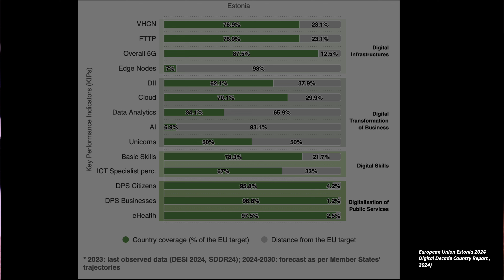Empowering Through Digital Literacy | Noorfati'ah Nor Hasnul | TEDxUniversiti Brunei Darussalam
Noorfati'ah’s talk explores the transformative potential of digital literacy in promoting a sustainable future. It highlights how digital literacy extends beyond fundamental technological skills to encompass critical thinking, ethical consciousness, and digital citizenship. Through real-world examples, the discussion underscores the importance of collaboration among communities, governments, and educational institutions in bridging the digital divide and advancing social inclusion. By linking digital literacy to the United Nations Sustainable Development Goals (SDGs), the talk illustrates how technology can address environmental challenges, promote equality, and drive innovation. It emphasizes that even small actions, such as donating outdated electronics or teaching digital skills, can have a significant impact. The call to action encourages embracing digital literacy, harnessing its potential for sustainability, and contributing to a more inclusive and cooperative future.  Noorfati'ah Nor Hasnul is an aspiring economist currently pursuing her MSc in Applied Economics at Universiti Brunei Darussalam. She holds an academic background in financial economics and banking from the University of Leicester. Her journey is marked by a strong passion for public speaking, leadership activities, and a commitment to international networking. Her diverse experiences include working as a market researcher for a local company in the UK and representing Brunei at various international conferences focused on global issues and cross-cultural collaborations, such as the ASEAN Young Leaders Programme and the Japan-East Asia Network of Exchange for Students and Youths. A firm believer in a holistic approach to personal and professional growth, She is dedicated to fostering collaborative relationships and envisioning sustainable economic development. As a master’s student and a committed researcher, she is currently exploring the impact of digital transformation. This talk was given at a TEDx event using the TED conference format but independently organized by a local community.